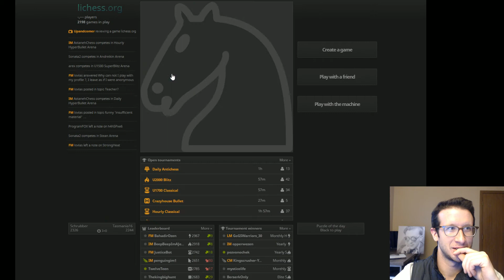Saturday Night Silliness #1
What could I really say about this video that would elevate it to something other than me being an idiot on camera? I talk a tiny bit about chess, there's a Mort sighting, and I regale you guys with a story about me being hit on at a bar because of my hat and not really understanding that it's happening. My channel tends to be serious, long games, but let this be a reminder that every once in a while you just have to enjoy the game we all love, throw caution to the wind, and have fun. I'll just leave it there. Enjoy.